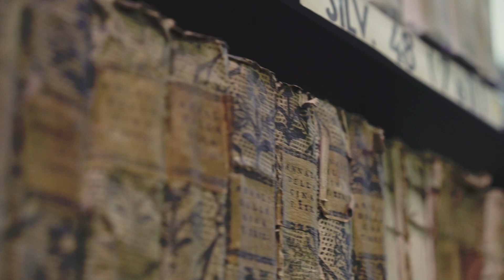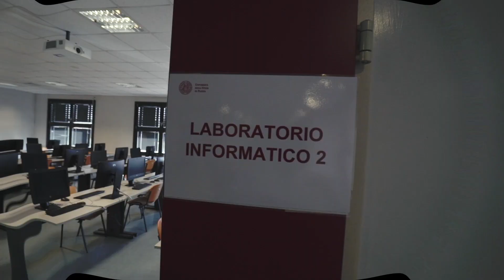Tour virtuale CUR Rovigo